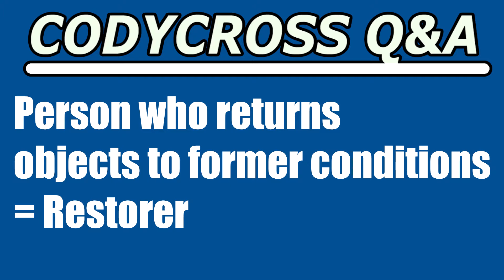Person who returns objects to former conditions (CodyCross Answer/Cheat)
Person who returns objects to former conditions answer